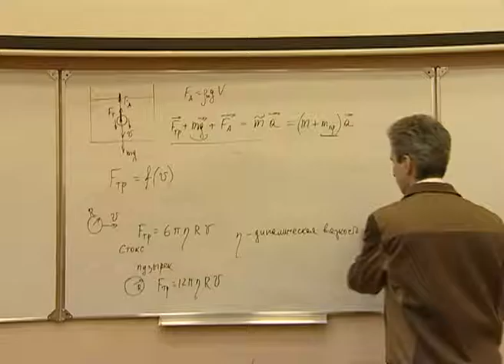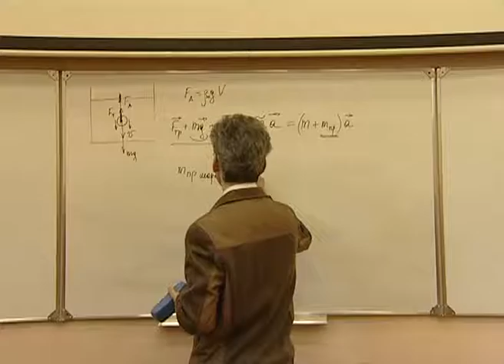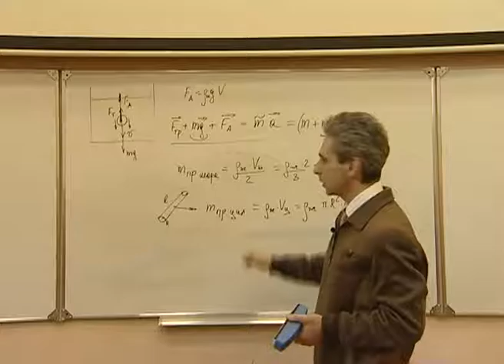Механика. Л 5.4. Силы в жидкости.